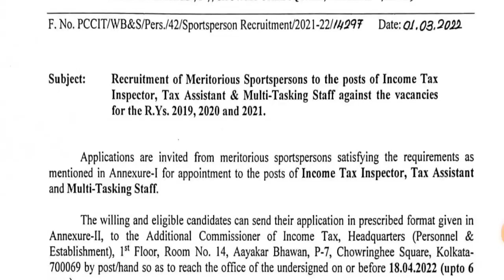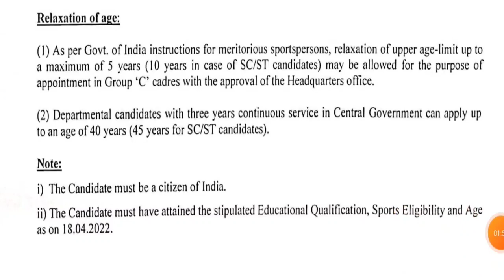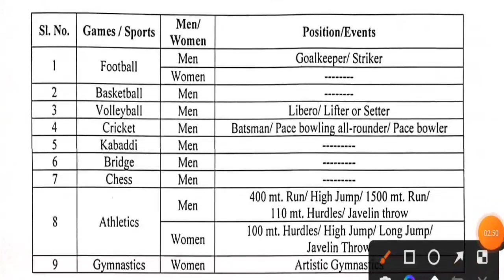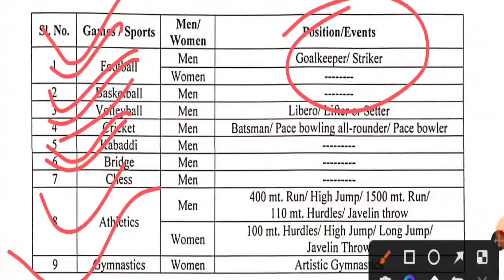জেলায় ইনকাম ট্যাক্স বিভাগে চাকরির বিজ্ঞপ্তি | West Bengal Income tax Department Recruitment 2022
⬅️ Your Queries ➡️

income tax
west bengal income tax recruitment 2022
how to become income tax officer
west bengal jobsincome tax department vacancy 2022
income tax inspector recruitment 2022
west bengal income tax job
income tax recruitment 2022 in bengali
income tax recruitment 2022 form income tax mts form 2022
how to fill income tax department mts online form 2022
west bengal tax collector recruitment 2022